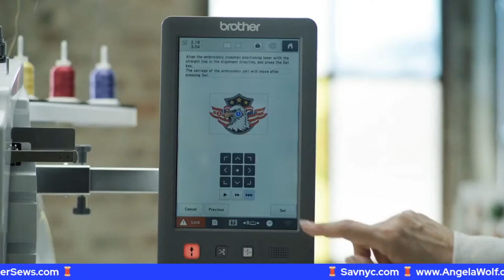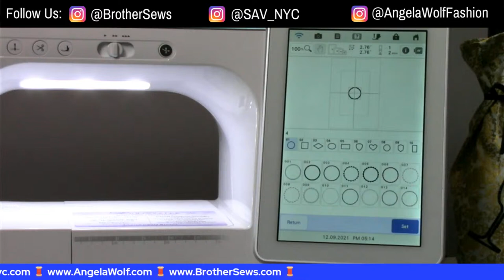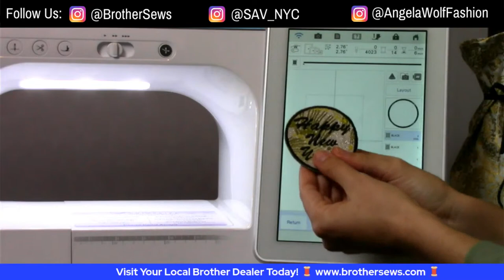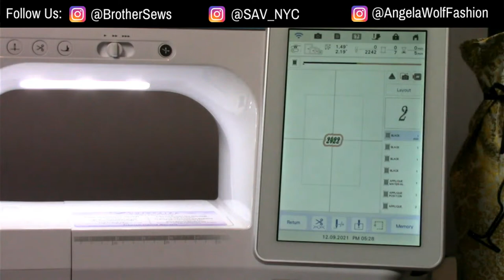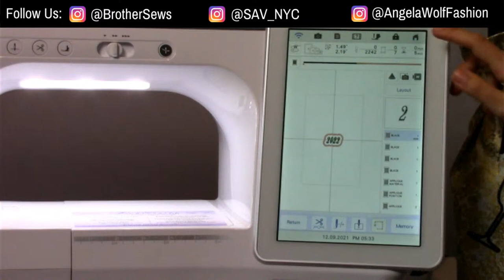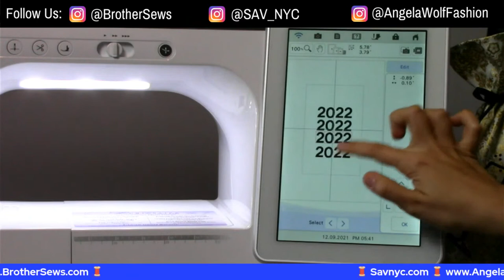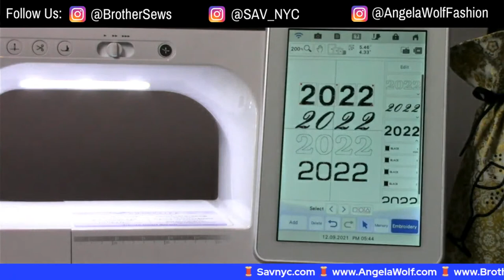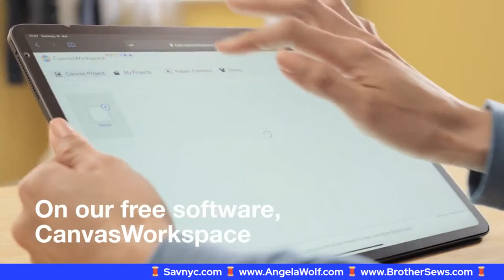Episode 231: At Your Side Virtually! DIY Wine Bags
Episode 231: At Your Side Virtually!  Join Brother Brand Ambassador Angela Wolf and Brother Educator Sara Vetser designing DIY wine bags and tags for New Years Eve!